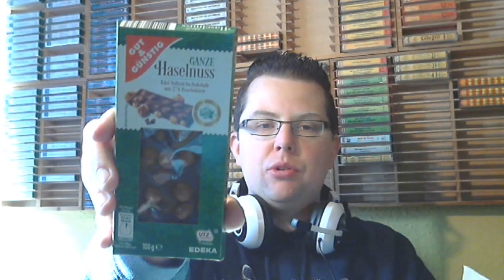Zuschauer-Post für AlexFlattermann85 - Folge 73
Auch im Mai gibt es Post für mich! Diesmal hat der gute Benjamin (Bond 1104) mit ein prall gefülltes Päckchen geschickt. Da ist wirklich alles dabei. Spannung, Spiel und Schokolade. :D

Vielen lieben Dank an Benjamin für die tollen Geschenke. Ich habe mich wirklich sehr gefreut. :)

Falls Ihr mir auch etwas zukommen lassen wollt, einfach in den Kommentaren melden. Ich freue mich auch über ganz einfache Post ohne große Geschenke.

Viel Spaß beim Zuschauen! Euer Alex :)